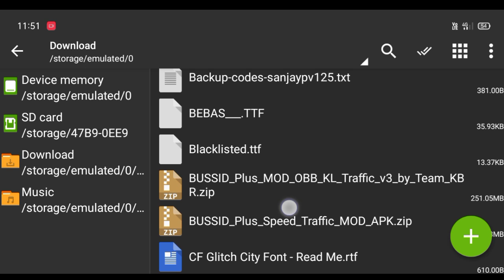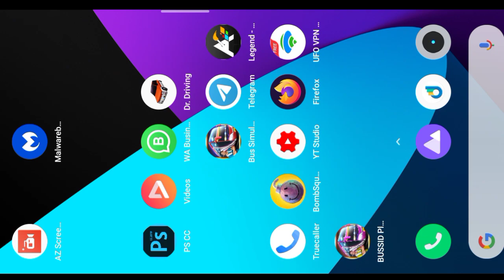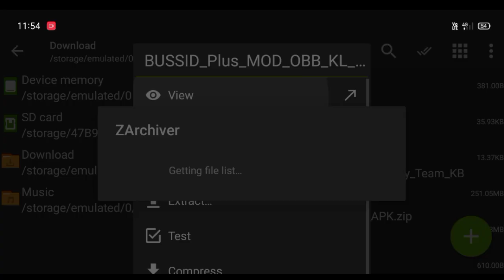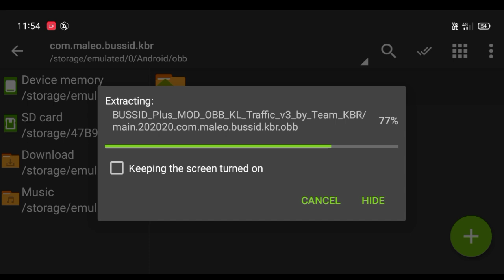🔴 KERALA TRAFFIC MOD V3 | KBR SPEED TRAFFIC MOD | TEAM KBR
About video - Kerala traffic system v3

1.KERALA TRAFFIC MOD V3

2.KBR SPEED TRAFFIC MOD

Hashtag -

Credit - team kbr
Download link

obb - in this video description

Kerala traffic mod problem fixed -